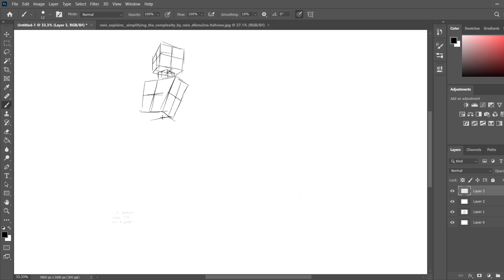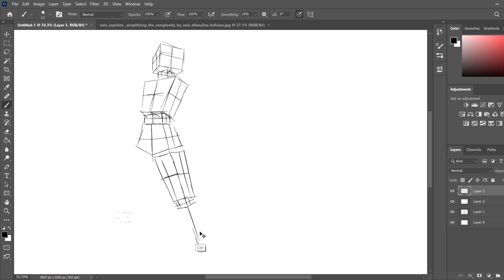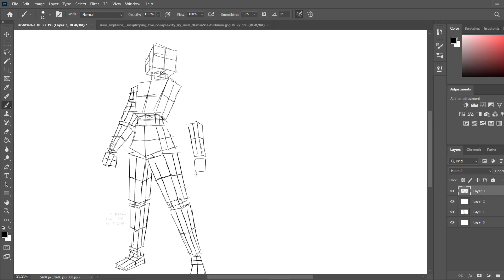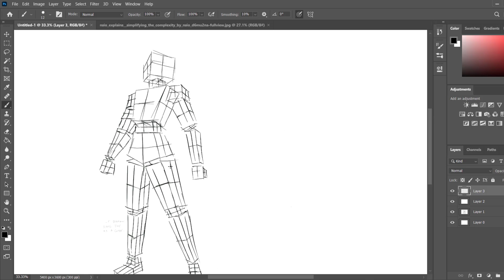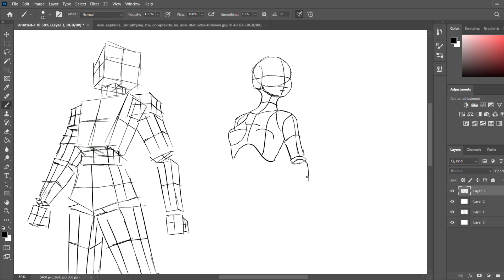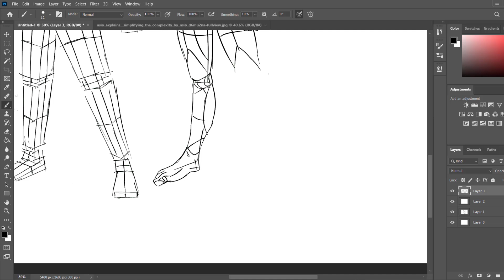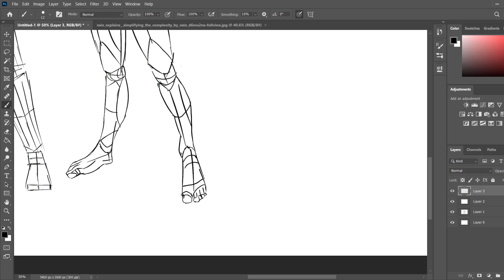How to draw Human body simplified using basic shapes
One of the difficulties for anyone learning to draw is that the brain tries to take in all the information and detail it sees in its subject and then in attempting to transfer it to paper all in one go, shapes and proportions become jumbled up and distorted.

Very quickly, the item they’re drawing appears all misshapen and wrong, and frustration sets in.

Fear not. The solution can be pretty straightforward and that, as with many things art, is to simplify.